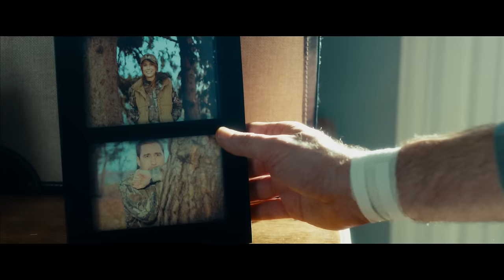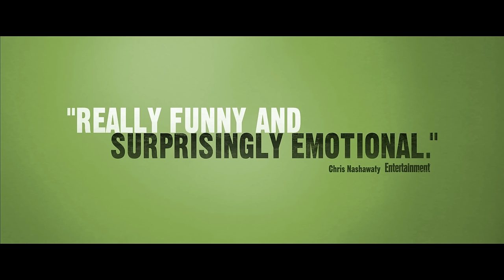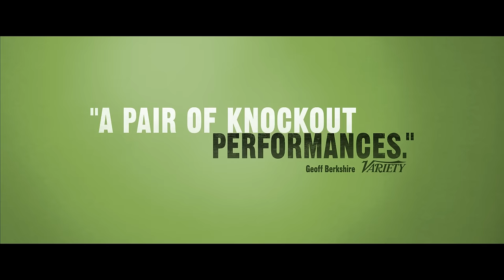The Skeleton Twins | Official Trailer (HD) | Sept 12